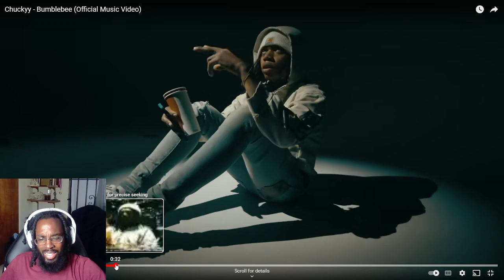CHUCKY GREW ON ME!!!!! Chuckyy - Bumblebee